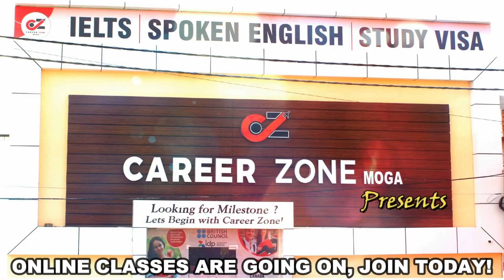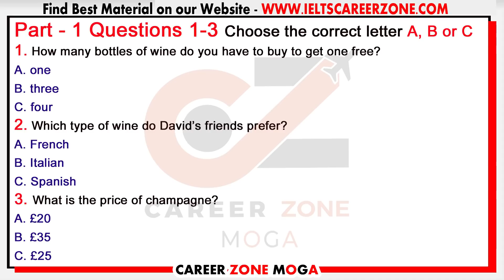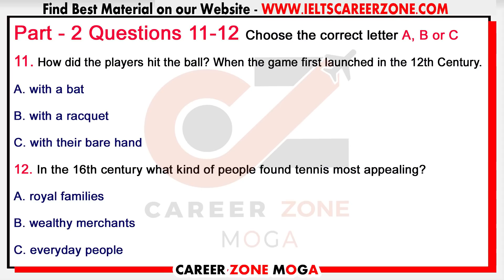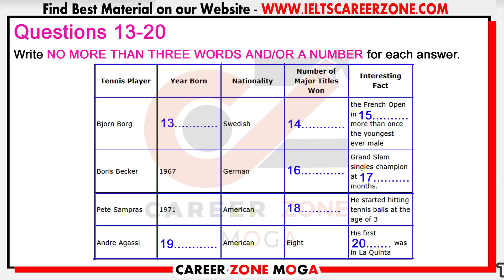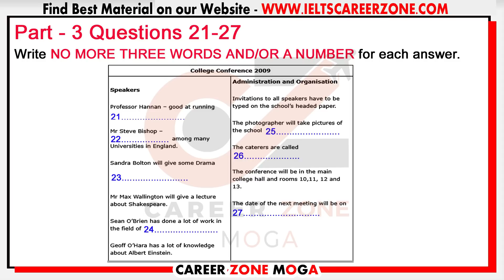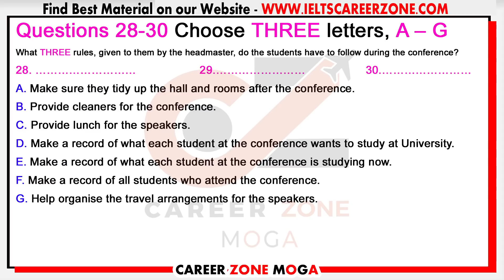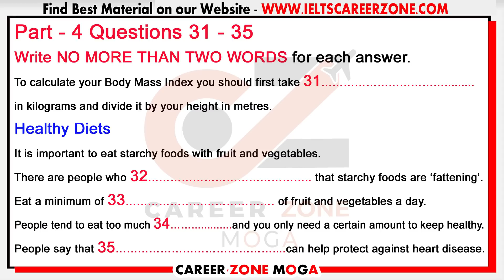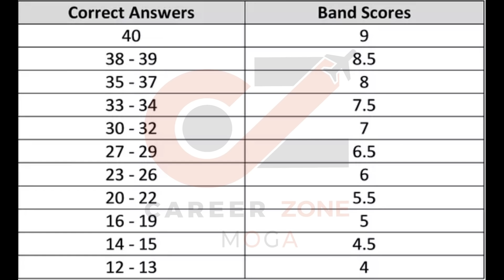IELTS LISTENING PRACTICE TEST 2020 WITH ANSWERS | 04-07-2020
THE IELTS LISTENING PRACTICE TEST 2020 WITH ANSWERS | 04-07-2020. IELTS Listening IELTS Practice Test, Career Zone IELTS Institute Moga - India, uploading IELTS Listening Practice Test 2020 with Answers, it's really helpful to IELTS Aspirants, who are targeting 7+ band scores in Real Exam. Keep Practicing on a regular basis, Don't Miss any Test.

💥💥💥💥💥 NEW  RELEASED BOOK 💥💥💥💥💥
1. IELTS READING PRACTICE TESTS  - ACADEMIC

2. 1. IELTS READING PRACTICE TESTS  - GENERAL Training

💥 Best e-Books 📚 & PaperBack Books  📚 at Cheap Price ✌ . Check it out Now 👇👇👇

1. MASTER IELTS GENERAL WRITING -

2. MASTER IELTS ACADEMIC WRITING -

3. IELTS Academic - Tips and Strategies for All Modules in Depth ---

4. IELTS General Training - Tips and Strategies for All Modules in Depth

6. IELTS WRITING VOCABULARY GUIDE - FOR ACADEMIC & GENERAL TRAINING - BEST BOOK TO SCORE 7+

7. MASTER IELTS SPEAKING - Ultimate Book ---

8. 50 Listening Tests with Pdf and Audio --NEW FORMAT--

9. 8. 25 Listening Tests with Pdf and Audio --NEW FORMAT--